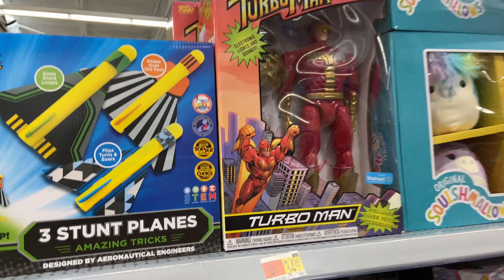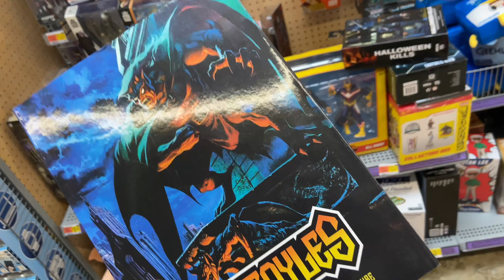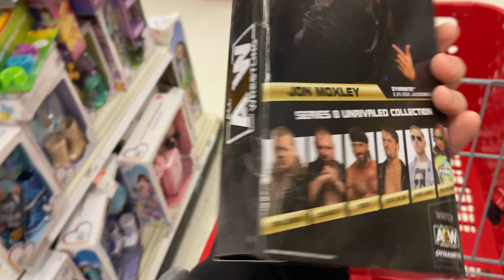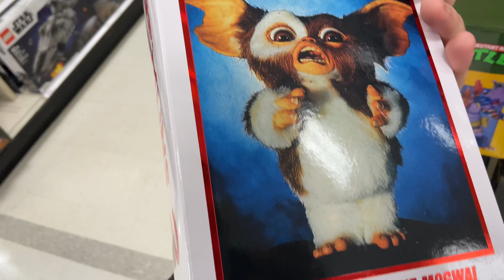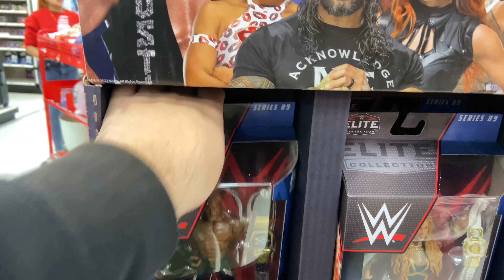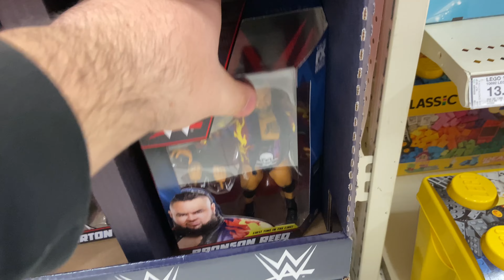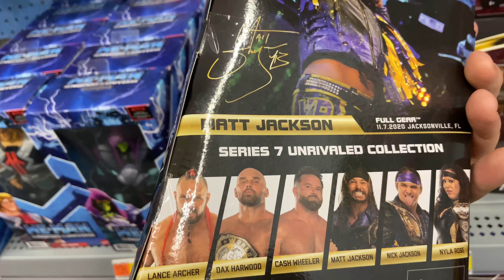WWE ELITE WRESTLEMANIA END CAP AT TAREGT! TOY HUNT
WELCOME BACK TO ANOTHER EPIC TOY HUNT VIDEO! HOPE YOU ALL ENJOY THIS ONE.

SEND MAIL
Richmond Elevator Co.
Dean Joseph
17 Rector Street